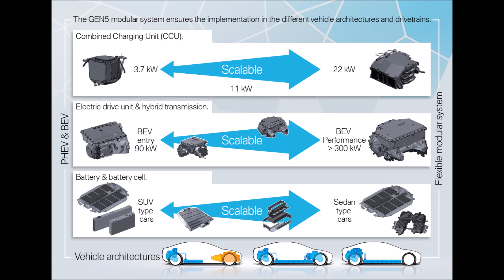BMW i4 Gran Coupe Slideshow